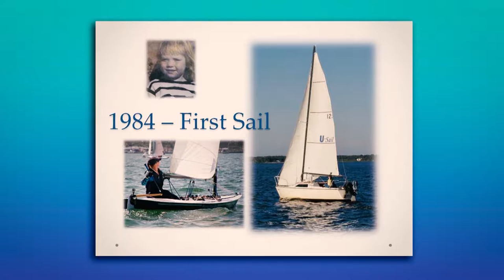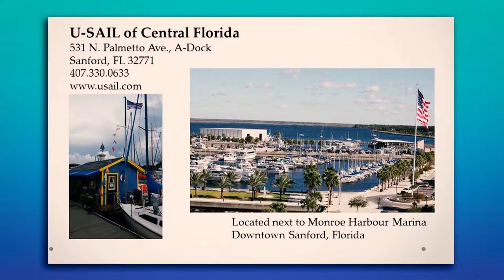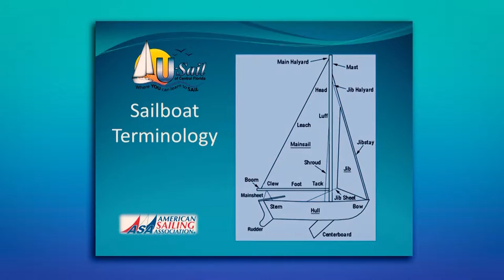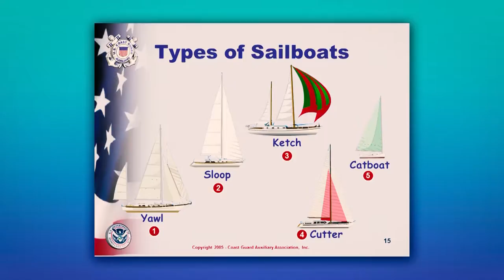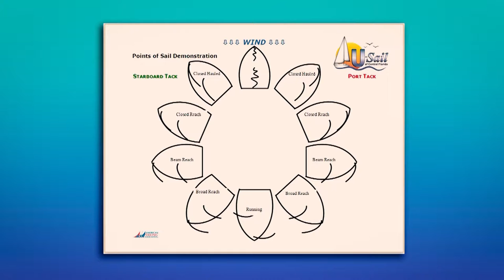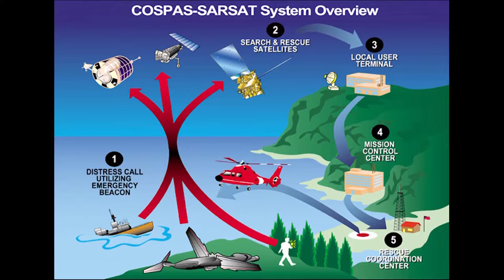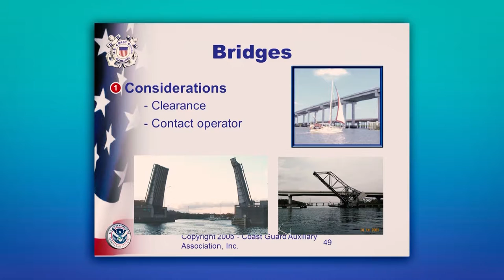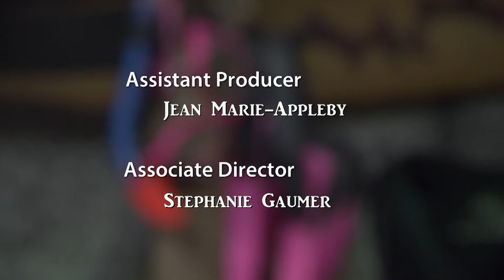Central Florida On The Water Episode #103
Central Florida On The Water - An introduction to sailing. We join Captain DJ from USail in Sanford to learn some of the basics of sailboats and sailing.